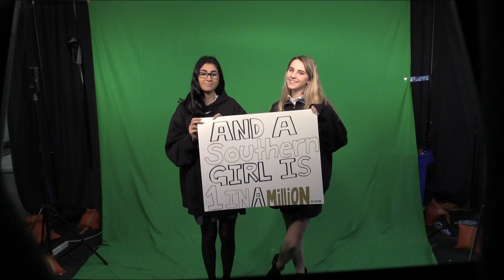The Lion Report - Episode 56 (5/5/16)